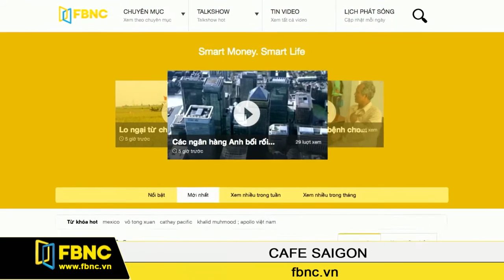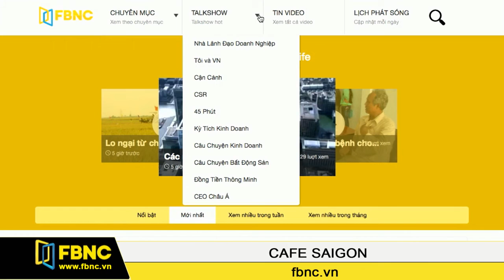FBNC - 26/05/2016: Cafe Sài Gòn (Phần 6)